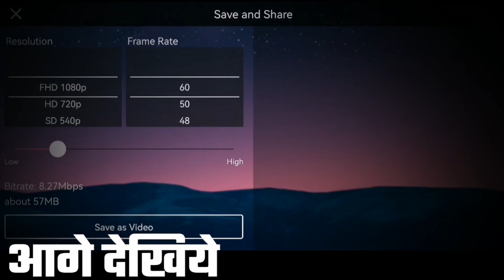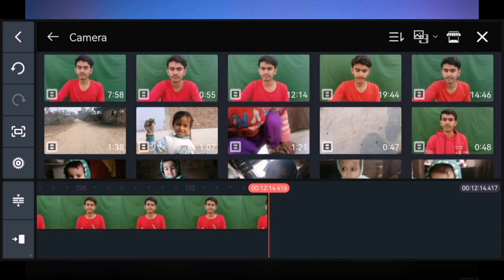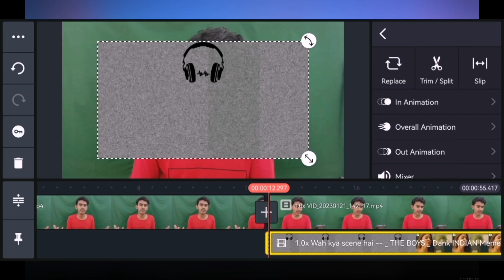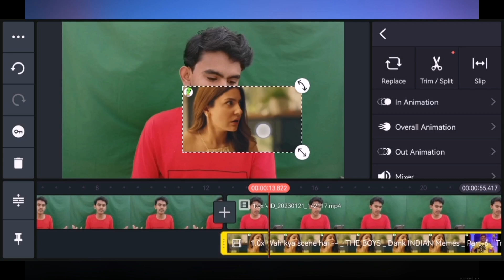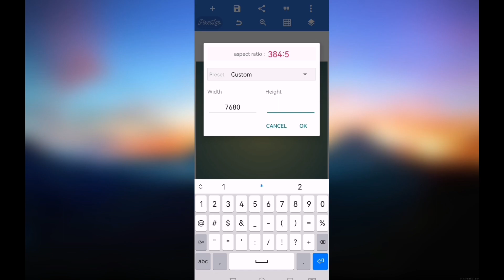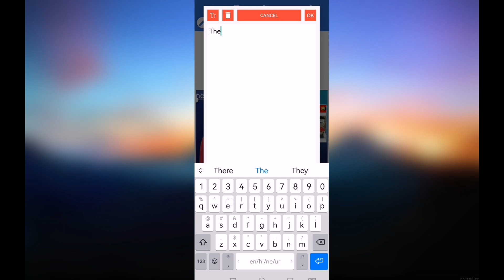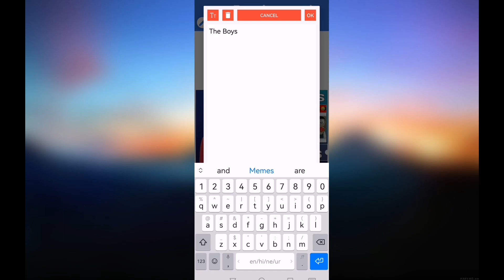memes reaction video kaise banaye | how to make memes reaction video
memes video par reaction video kaise banaye
memes video par reaction video kaise banaen
memes reaction video kaise banaye
memes reaction video kaise banaen
how to memes reaction video
how to make short reaction video
how to create reaction videos on youtube
how to create reaction videos
how to create reaction short video
how to create short reaction video
how to make reaction videos on android
youtube reaction video kaise banaye
how to make duet video in youtube
how to make memes reaction video
reaction video
reaction video kaise edit karen
the boys memes video kaise banaye
reaction short video kaise banaen
short reaction video kaise banaen
short reaction video